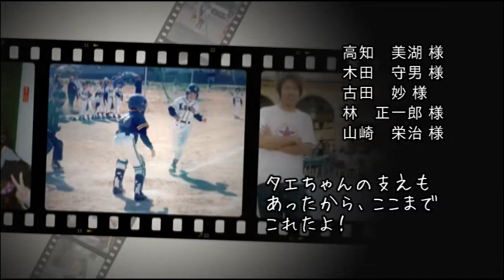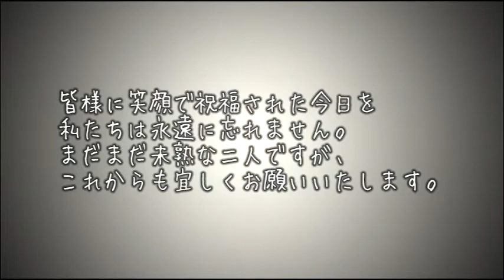0124 Endroll Simple long